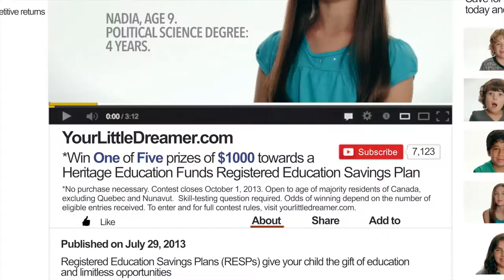Dave Sanders - Demo Reel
Dave Sanders is a Toronto based DP